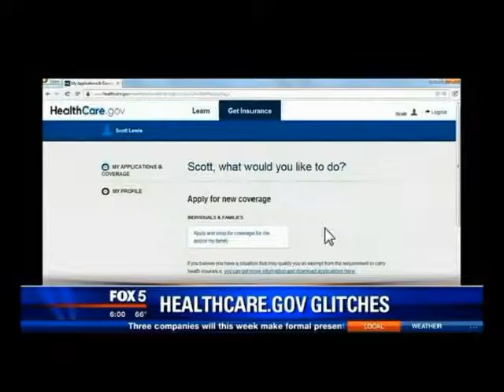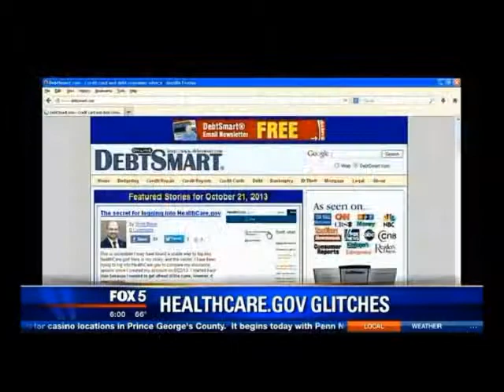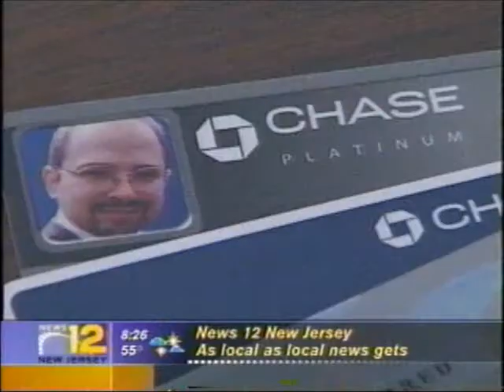Scott Bilker, DebtSmart Founder, in the news